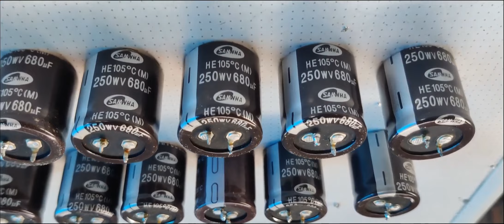capacitor power test. how to make powerful capacitor ?